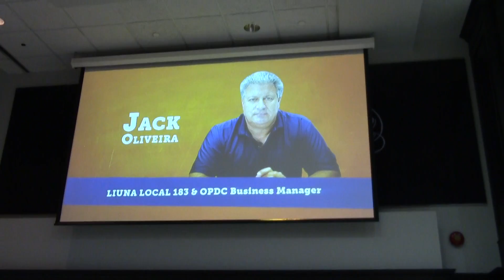Liuna LOCAL 183 - Scholarship Trust Fund Dinner 2016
The Business Manager Jack Oliveira  presented 64 recipients of the Liuna Local 183 scholarships granted this year at Gerry Gallagher Hall, October 14th. .
Video by DISCOVER magazine (By Leila Monteiro Lins).